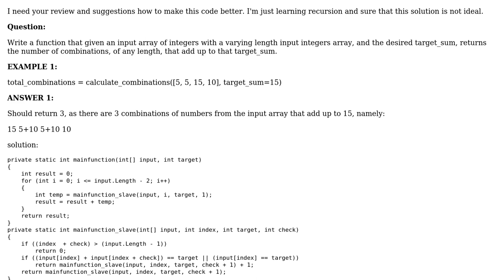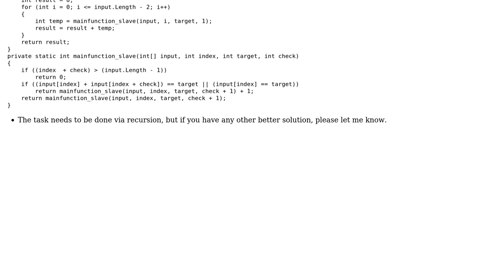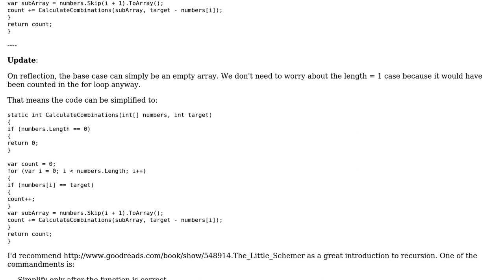Code Review: Finding ways to achieve a target sum using recursion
With thanks & praise to God, and with thanks to the many people who have made this project possible! | Content (except music & images) licensed under CC BY-SA | Music | Images & others | With thanks to user RobH user mynameismaoredri user 200_success and the Stack Exchange Network Trademarks are property of their respective owners. You are responsible for your own actions.